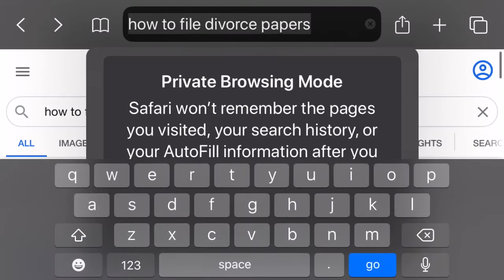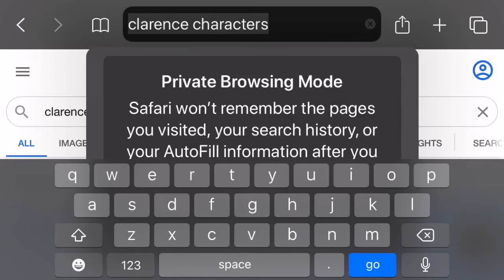Yoshi Roasts #5 (CLARENCE)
It’s that time, not being funny time